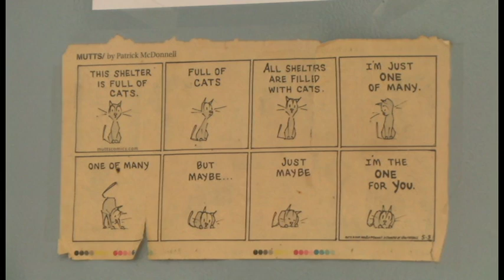Southaven's no-kill animal shelter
The Southaven Animal Shelter in Southaven, MS, prides itself on its ability to maintain its status as a no-kill shelter.